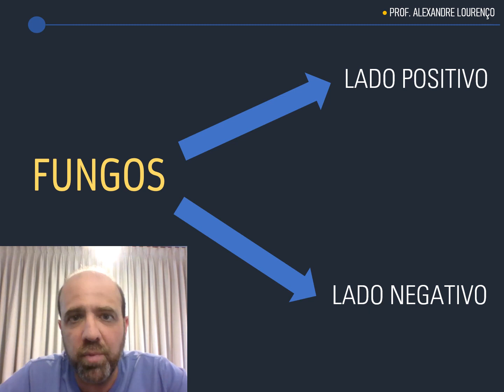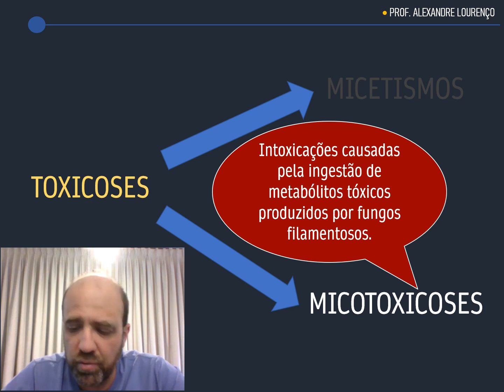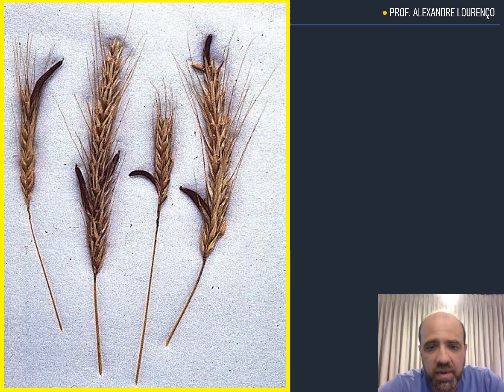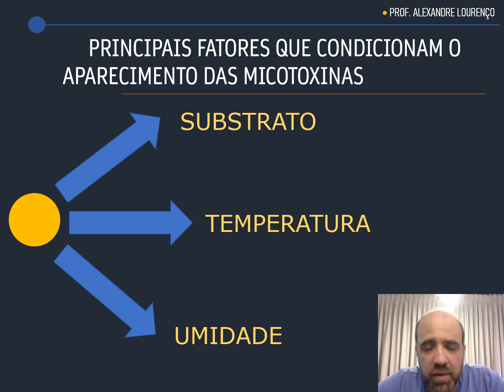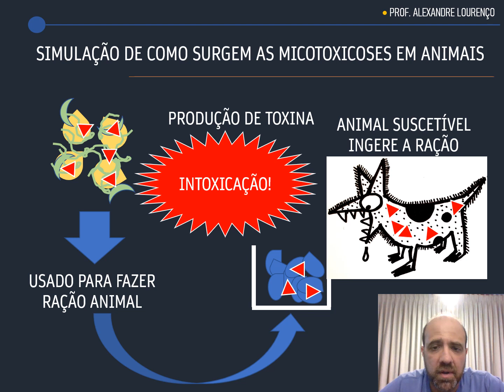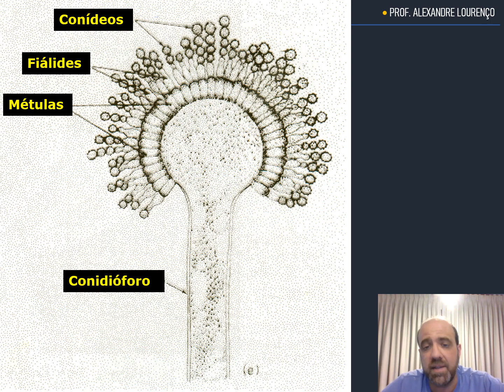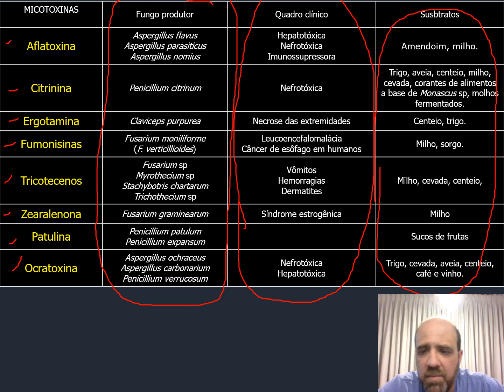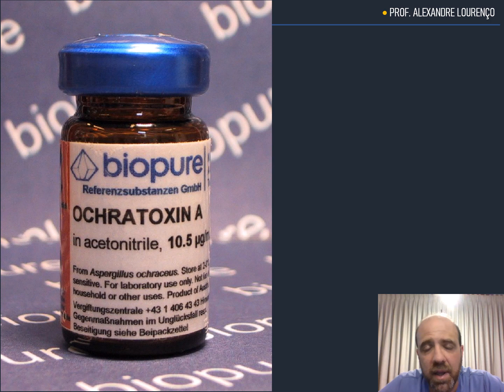Micotoxinas VÍDEO AULA